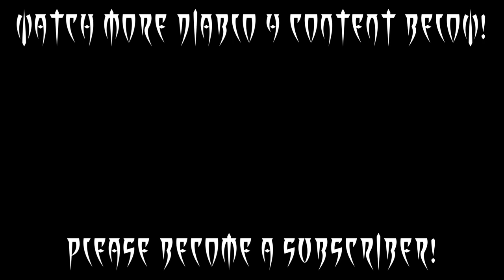Diablo IV - Legacy Unmade - Side Quest Walkthrough & Location Guide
Legacy Unmade is a side quest in Diablo 4. This quest starts near the Menestad. This guide covers how to complete Legacy Unmade in Diablo 4.